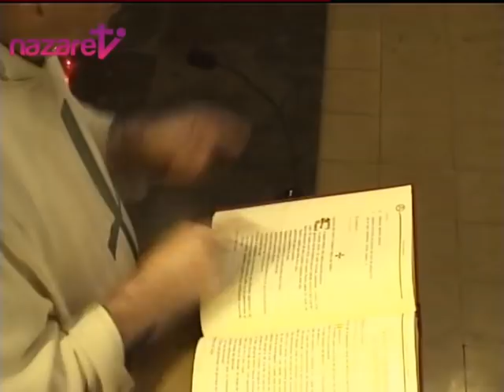Santa Misa de hoy sábado 22 de junio de 2019 (de nazaret.tv)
Nazaret TV te ofrece la Santa Misa de hoy,  sábado 22 de junio de 2019, desde la Parroquia de la Inmaculada Concepción en Barcelona. Preside el sacerdote polaco, Rvdo. P. Artur Migas.
El Evangelio de hoy corresponde a (Mt 6, 24-34). Día litúrgico: Sábado semana 11ª del tiempo ordinario